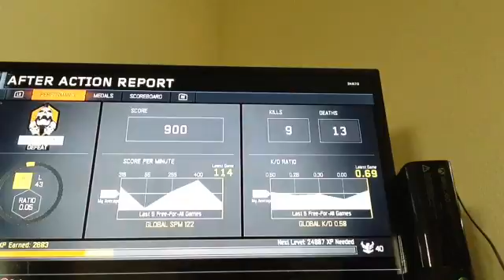PLEASE GIVE ME IDEAS FOR VIDEO TITLES!| COD Black Ops lll #57